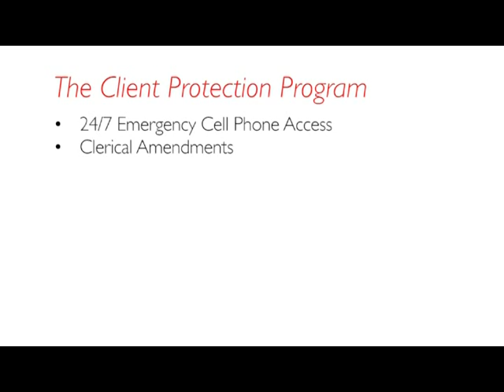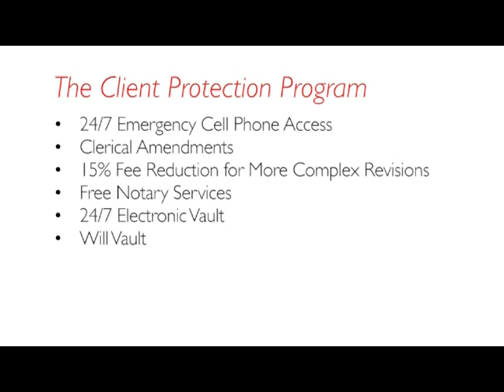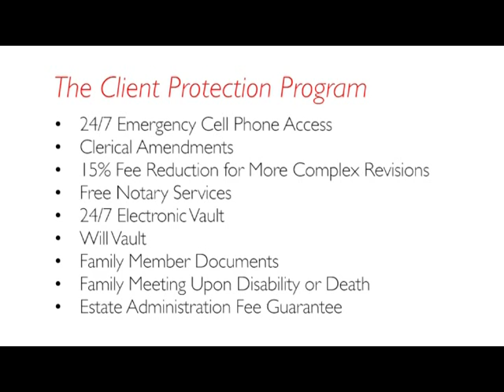ILP+ Arkansas - McChain Miller Nissman Law Firm